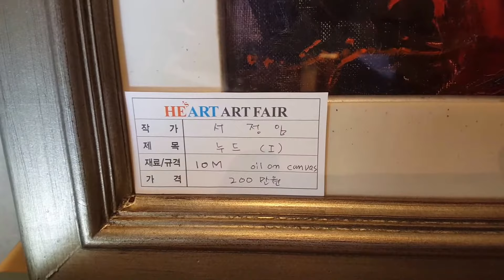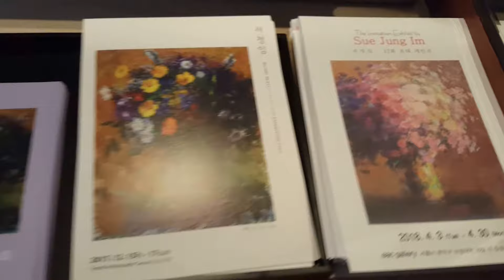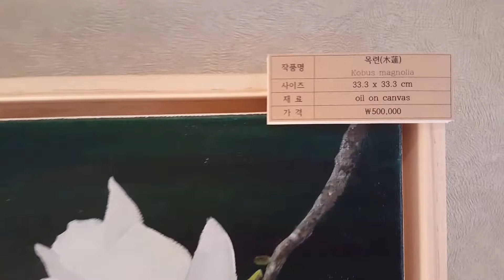페미경 TV 히즈아트(HE'SART)페어 "그들의 예술"...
※ 모바일 초대권을 9층입구에서 제시하시면 입장권으로 교체후 입장 (모바일 초대권 없을시 입장권:5,000원)  전시기간 : 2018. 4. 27(금) ~ 4. 30(월) 관람시간 : am 11 : 00 ~ pm 8 : 00 전시장소: 임페리얼 팰리스서울호텔 9층